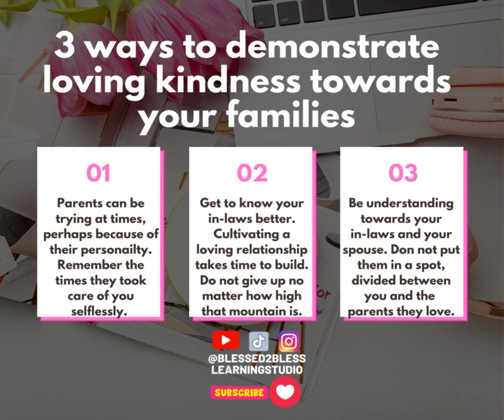👨‍👩‍👧‍👦❤️How Often Do You Visit Your In-Laws As A Family?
The core value of Chinese families is to obey their parents. It is called filial piety. Just as you obey your Heavenly Father (and He is your main source of the Truth),  learn to obey your parents and in-laws when they are imparting wisdom to you. Be patient with them, let them have their say (rightly or wrongly), and love them anyway.

Music Credits
Title Track: Between The Lines (COE Remix)